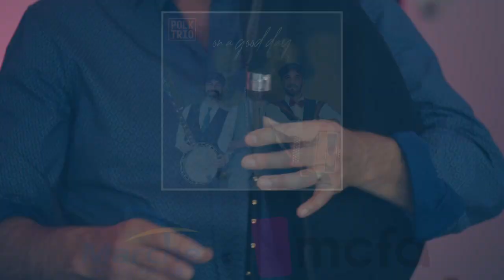Amélie by Polk Trio